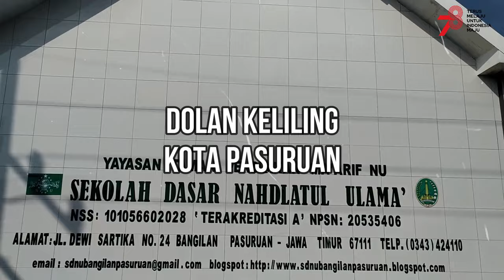LOMBA VIDEO KREATIF HARI KEMERDEKAAN KE-78 KOTA PASURUAN : VLOG DOLAN KELILING KOTA PASURUAN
Memperkenalkan beberapa tempat yang ada di Kota Pasuruan